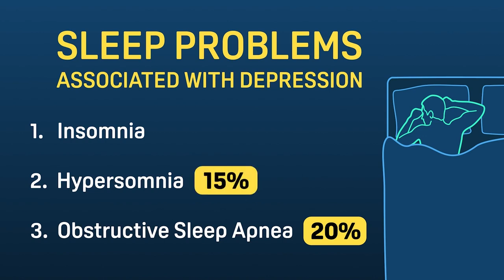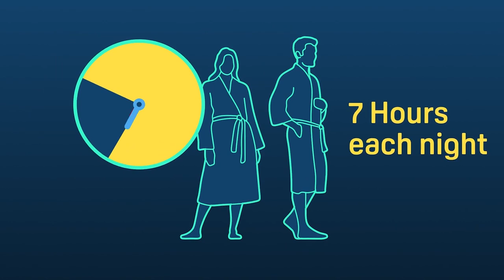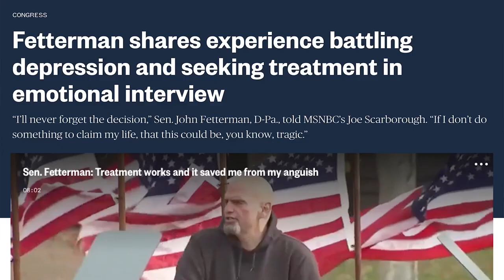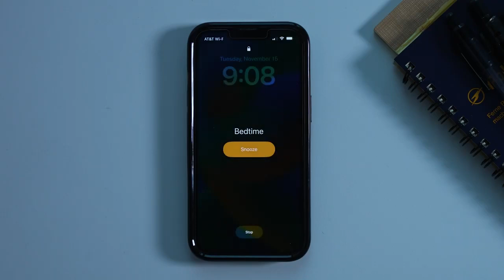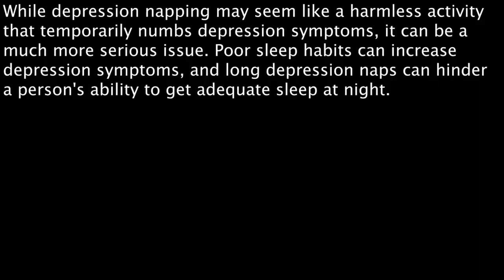Major depressive disorder part four and nap are not good for you Royals and NFL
It's a common belief that smoking helps you relax. But smoking actually increases anxiety and tension. Adults with depression are much more likely to smoke than adults without depression.While depression napping may seem like a harmless activity that temporarily numbs depression symptoms, it can be a much more serious issue. Poor sleep habits can increase depression symptoms, and long depression naps can hinder  a person's ability to get adequate sleep at night.